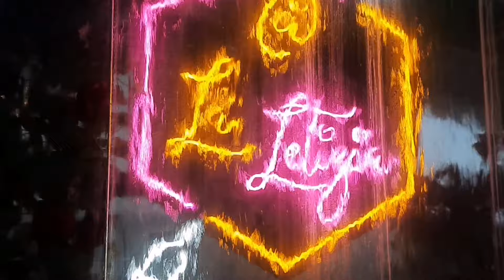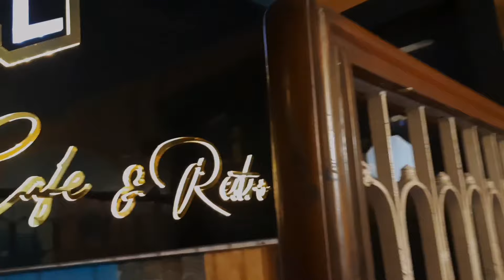Best Cheap Rooftop café||Near quest mall||kolkata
Best Cheap Rooftop café | Glass café | Cheap place in Kolkata | Romantic café | Couple friendly | Affordable food | Rooftop lounge | Menu | Review of La Latezia Café
Hey friends, today I came with a new place of Kolkata. I visited a beautiful rooftop café near Quest mall named La Latizia Café and Restro. La Latizia is the cheapest rooftop. Here you will get all kind of starter, main course like- chienese, Indian, continental. You can also spend your leisure time here with mocktail and hookah. The price is very reasonable in La Latizia Café. Please check out menu card. In La Latizia Café you can celebrate birthday, anniversary. You can enjoy a date with your loved one here. La Latizia café have two seating area, one covered with glass and another one is open rooftop for best experience try to seat in rooftop. There are many rooftops in Kolkata like- Blue & beyond, level seven, Ozora, cloud social but most are expensive. So, try La Latizia for best experience in cheap price.

Discussed in video:
la latezia café
cheap rooftop cafe for lunch kolkat
affordable food,bes
place for dating kolkata
birthday celebration
romantic place
chienese food
park circus kolkata
pocket friendly place
couple friendly
menu
cheapest rooftop in kolkata
best rooftop